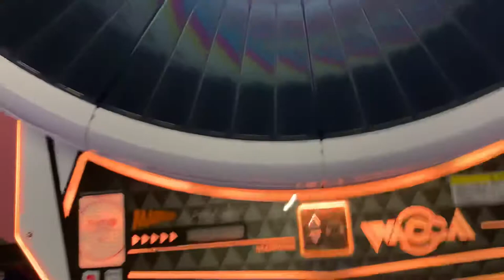[WACCA] Brain Power Hard 8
insert copy pasta of the lyrics